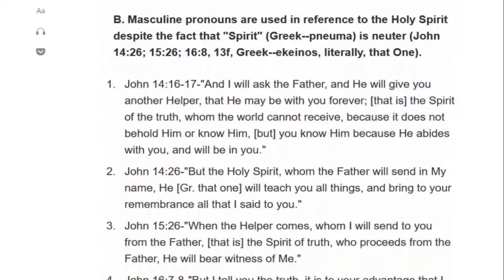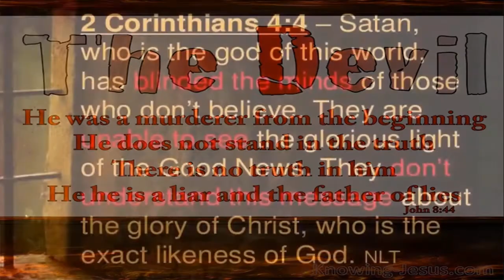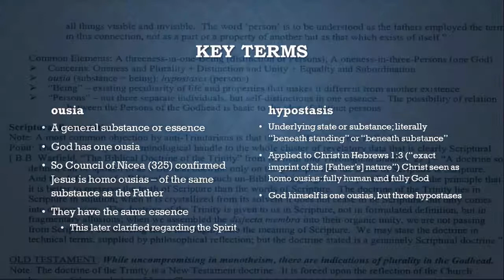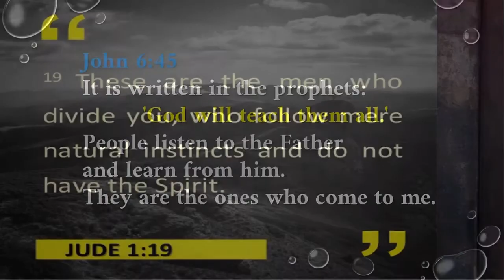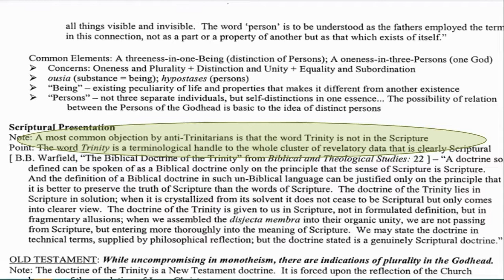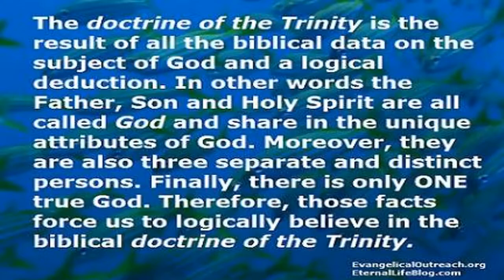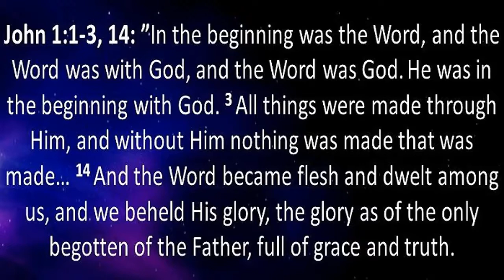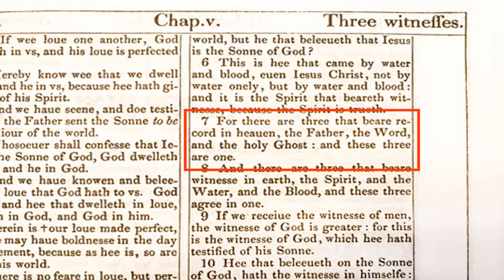IS THE DOCTRINE OF THE TRINITY, TRUE? [TAGALOG/ENGLISH]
IS THE DOCTRINE OF THE TRINITY, TRUE?

The most difficult thing about the Christian concept of the Trinity is that there is no way to perfectly and completely understand it. The Trinity is a concept that is impossible for any human being to fully understand, let alone explain. God is infinitely greater than we are; therefore, we should not expect to be able to fully understand Him. The Bible teaches that the Father is God, that Jesus is God, and that the Holy Spirit is God. The Bible also teaches that there is only one God. Though we can understand some facts about the relationship of the different Persons of the Trinity to one another, ultimately, it is incomprehensible to the human mind. However, this does not mean the Trinity is not true or that it is not based on the teachings of the Bible.

The doctrine of the Trinity has been a divisive issue throughout the entire history of the Christian church. While the core aspects of the Trinity are clearly presented in God’s Word, some of the side issues are not as explicitly clear. The Father is God, the Son is God, and the Holy Spirit is God—but there is only one God. That is the biblical doctrine of the Trinity. Beyond that, the issues are, to a certain extent, debatable and non-essential. Rather than attempting to fully define the Trinity with our finite human minds, we would be better served by focusing on the fact of God’s greatness and His infinitely higher nature. “Oh, the depth of the riches of the wisdom and knowledge of God! How unsearchable his judgments, and his paths beyond tracing out! Who has known the mind of the Lord? Or who has been his counselor?” (Romans 11:33-34).